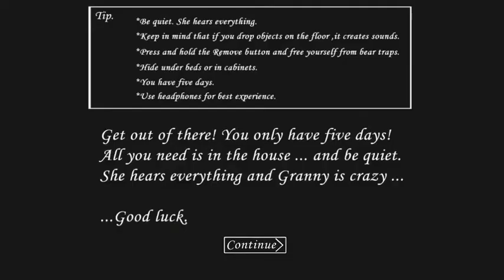Granny is spooky!